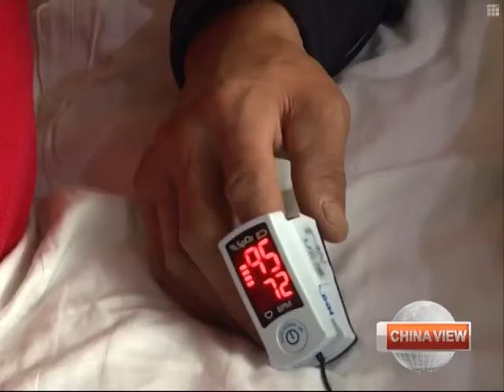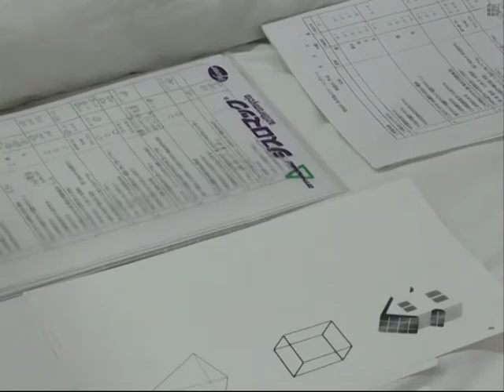Japanese doctors check Chinese victims of leftover WWII weapons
Min-iren, a Japanese civil medical organization, has recently provided free health exams for people who have been injured by biological and chemical weapons left behind after Japan' s World War II invasion of China.